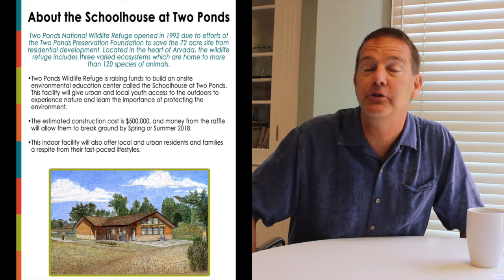Grandviews V. 2 Ed. 4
A BIG thank you to Brad Rupert for hosting this edition of Grandview News!